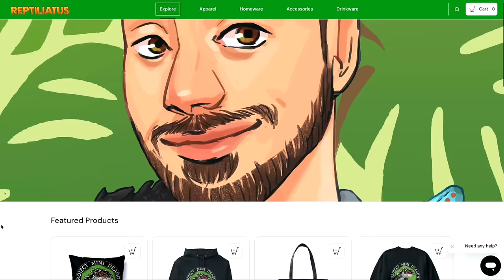FEEDING MY PET REPTILES 40 SILKWORMS + FEEDING GREEN TREE MONITOR LIZARDS INSIDE A GIANT VIVARIUM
I'm feeding all my pet reptiles juicy silkworms! In today's video, we'll tour my reptile room, feed a bunch of my reptiles some delicious silkworms, and give you an exciting sneak peek at my Green Tree Monitor Lizards (Varanus prasinus) eating in their GIANT vivarium! I hope you enjoy it!

LIST OF ANIMALS IN ORDER OF APPEARANCE:
Red-eyed crocodile skink (Tribolonotus gracilis) 1:56
Tokay Geckos (Gekko gecko) 2:20
White-eyed crocodile skink (Tribolonotus novaeguineae) 3:45
Blue Beauty Anoles (Anolis equestris potior) 4:15
Green tree monitors (Varanus prasinus) 5:24
Surinam Horned Frog (Ceratophrys cornuta) 7:51
Terrible Dart Frog (Phyllobates terribilis *mint*) 9:59
Giant Gecko (Rhacodactylus leachianus) 10:24
Crested geckos (Correlophus ciliatus) 12:35
Egyptian Sand Geckos (Stenodactylus petrii) 13:17
Fringe Leaf Frog (Cruziohyla craspedopus) 13:48